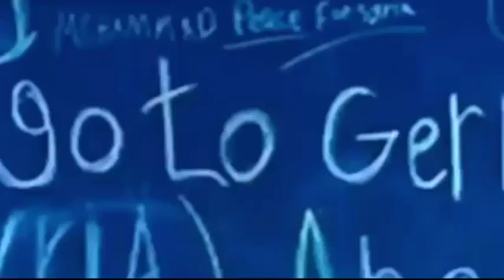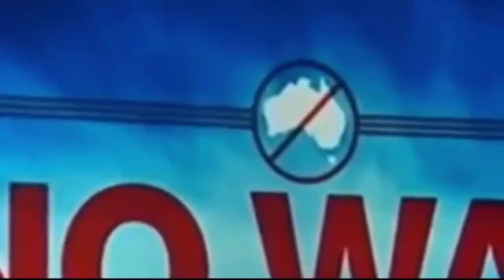Merkel, die Schlepperkönigin Europas